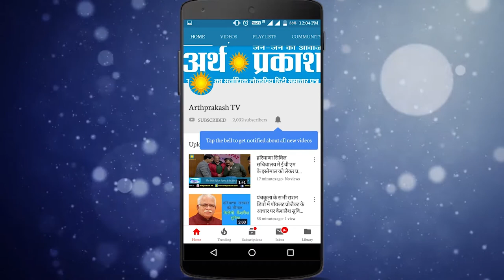पॉलीथिन से बनाया विशाल कछुआ फिर हुआ गिनीज़ बुक में नाम दर्ज़ देखें अर्थ प्रकाश की Exclusive Report